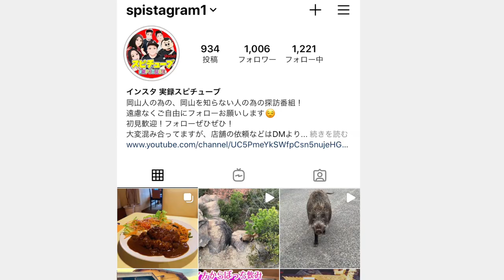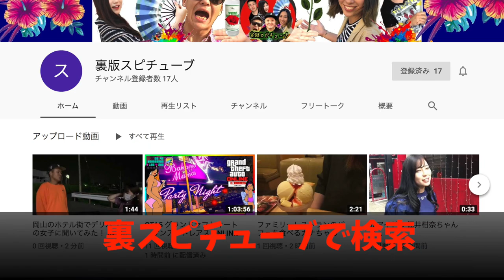【廃村探訪】山奥の秘境にある一軒家／散乱した農機具や古新聞